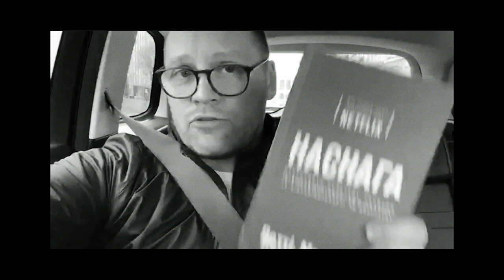Я - продюсер | Юрий Никитин | FEDORIV VLOG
ПО ЛЮБЫМ ВОПРОСАМ -

FEDORIV VLOG #43- огненный выпуск!
Юрий Никитин и Fedoriv Vlog это маст. Смотрите внимательно!

А в рубрике КНИЖНЫЙ ЧЕРВЬ мы расскажем о книге Powerful Петти Мак-Корд.
Поговорим о том, что сотрудники- не семья, а спортивная команда, из которой нужно увольнять слабых!
Андрей расскажет об открытости, которую ввели в Netflix.
В общем, после книжного червя книгу можно не читать, но вы, все же, прочитайте.
Несёмся!

Ближайшие выступления Андрея:
2 апреля Одесса, Украина

CREATE WHATEVER

Рекомендуем:
Михаил Казиник и Валентин Брень | СКАЕРВЫПУСК | FEDORIV VLOG